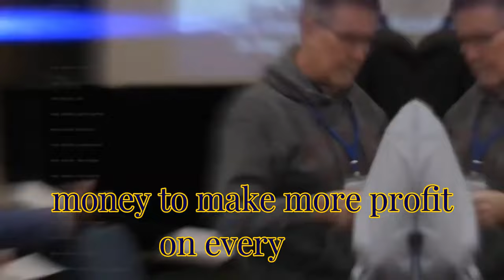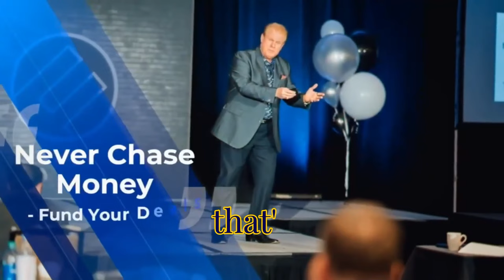Unleashing the Potential of Short-Term Rentals with Experts Tim Hubbard and Jay Conner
Welcome back to the Raising Private Money podcast! Today's episode is set to be nothing short of enlightening as we dive into the lucrative world of short-term rentals with two giants in the real estate industry, Jay Conner and Tim Hubbard!

Join Jay as he engages with the seasoned investor, Tim Hubbard, who's been taking the real estate world by storm since 2010. Boasting an impressive portfolio of approximately 70 properties spread across three nations, Tim has honed his focus on short-term rental investments, tapping into the potential for a higher net income, especially through platforms like Airbnb.

With over 30,000 guest arrivals under his belt, Tim's expertise in managing a throng of properties is unparalleled, and he's here to share his insights with you. Whether you aspire to live remotely and earn from your rental properties, or you're just getting your feet wet in the industry, Tim's guidance is gold. He's mastered the art of transforming short-term rentals into passive income generators, and he's not holding back on his secrets.

Expect to learn about the nuances of property management from Tim's virtual approach, the smart use of technology for remote management, and strategies for maximizing your earnings. With Tim's podcast, "Short Term Rental Riches," reaching almost half a million downloads, you know this is advice you can trust.

Stay tuned as Tim and Jay dissect the essence of successful short-term rental investments, including the critical analysis of potential properties, the significant role of property management companies, and the irreplaceable value of building a competent virtual team.

Whether you're an investor looking to scale up your portfolio or curious about the world of short-term rentals, grab a notepad, and let's get started on this journey to wealth and passive income!

"I Want To Build Passive Income. I Want To Do It On My Own, So I Had To Build My Own Team To Be Able To Do That." - Tim Hubbard

Questions discussed in this episode:

1. Jay Conner noted the importance of property management in marketing short-term rentals. How does effective marketing impact the occupancy rates and profitability of these properties?

2. Tim Hubbard emphasizes a focus on the guest experience in managing short-term rentals. How does this focus drive business success, and what can other businesses learn from this approach?

3. What strategies do Tim and Jay advocate for building a successful team in the short-term rental industry, and what are the potential pitfalls to avoid when collaborating with others in this field?

Lessons Learned:

"Rental Purpose": Understand the importance of deciding whether your short-term rental investment is for personal use or purely an income-generating asset.

"Cash Flow Goals": Evaluate potential short-term rental properties based on your individual investment strategy and desired cash flow outcomes.

"Remote Management": Learn the evolving technology that makes managing short-term rentals remotely easier, from automated locks to property management software.

Timestamps:
0:01 -  Raising Private Money Without Asking For It
4:27 - Short-term rentals: personal asset or investment?
8:50 - Balancing own enjoyment with property investment returns.
12:20 - Seek advice on outsourcing short-term property management.
15:15 - Revenue increase, revenue management, guest experience, reviews.
17:28 - Direct booking increases revenue and benefits guests.
20:07 - Virtual property management with low fees, and efficiency.
25:54 - Virtual piece, maintenance staff, industry support.
27:03 - Connect with Tim Hubbard
30:01 - Jay Conner’s Free Money Guide